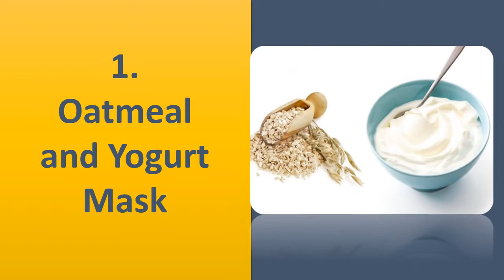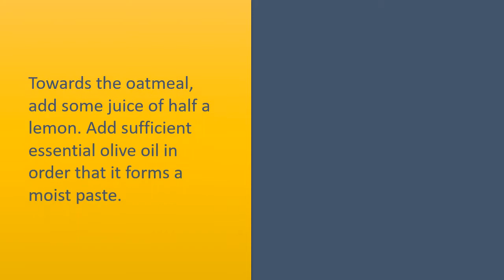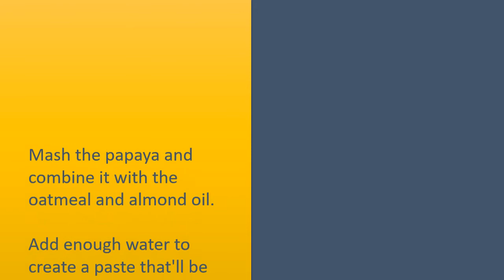How To Use Oatmeal For Oily Skin - Tricks To Get Rid Of Oily Skih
Oatmeal for shiny Skin.

Oatmeal and Yogurt Mask.
Take 2 to 3 teaspoons oatmeal inside a bowl.
Add 2 teaspoons of fresh yogurt into it.
Whisk it completely having a spoon.
Allow it to sit for 5 to 10 minutes after put it on your neck and face.
Leave it on for half an hour after wash by warm water.
Do this again regularly.

Oatmeal and Tomato Mask.
Have a medium sized tomato and blend it to create a smooth paste.
Take 2 teaspoons of proper ground oatmeal inside a bowl and add some tomato paste into it.
Combine it with a spoon and apply this Combine for your neck and face.
Leave it on for 20 to 30 minutes after wash by water.
Follow this process couple of times per week.

Oatmeal and Lemon Face Pack.
Towards the oatmeal, add some juice of half a lemon. Add sufficient essential olive oil in order that it forms a moist paste.
Apply this homemade oatmeal face pack for your skin departing the eyes and also the lips.
Leave it on for 10 minutes and wash by cold water.

Oatmeal and Fuller’s Earth Face Pack.
Create a pack with a combination of oatmeal, milk, clay, and fresh lemon juice.
Combine them until you form an even paste.
Apply this in your face and then leave it on for 25 minutes or till it begins to dry up.
To get rid of, dampen cotton and wipe. Wash the face with cold water and pat dry.
Follow having a light moisturizer.

Papaya and Oatmeal Face Pack.
Mash the papaya and combine it with the oatmeal and almond oil.
Add enough water to create a paste that'll be simple to apply evidently.
Apply a level layer of the evidently and neck.
Ensure that it stays on for 15 minutes before rinsing with water.